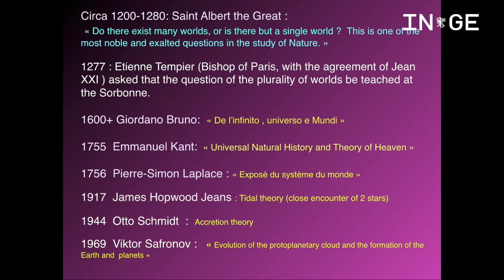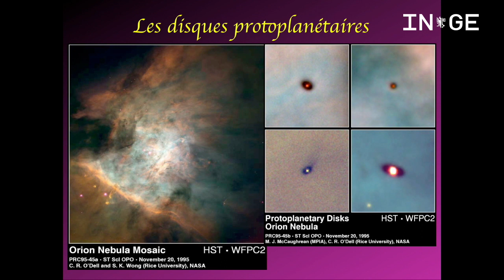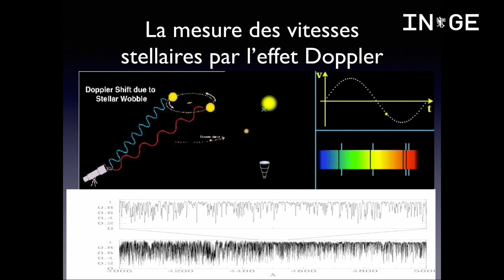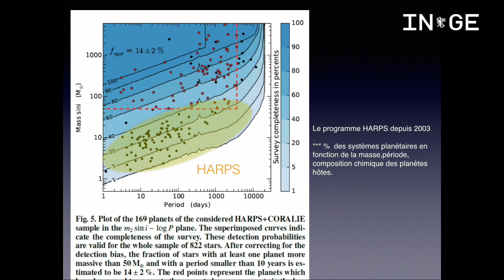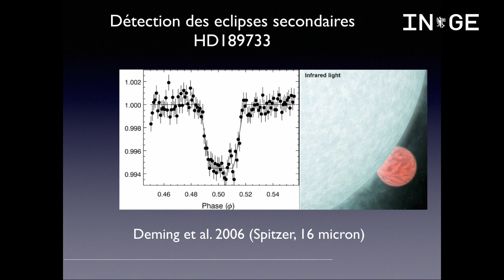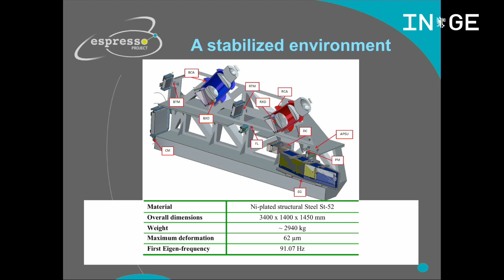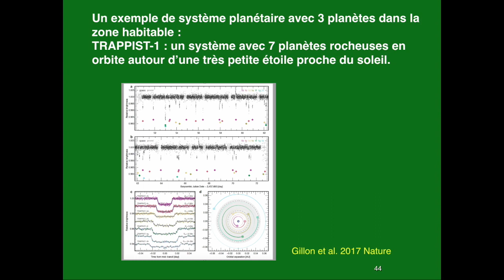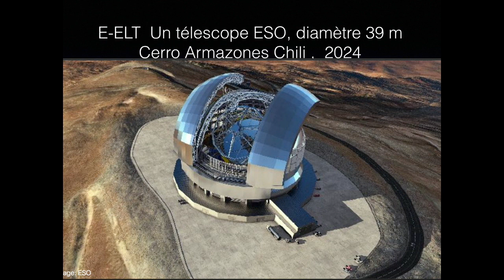Rêve de l’Antiquité – Réalité de l’Astrophysique d’aujourd’hui. Conférence du Prof. Michel Mayor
Diffusion en direct des Salons. Conférence de l'INGE

[Sciences] 15 janvier 2019, 18:30 Conférencier: Michel Mayor. Dans le cadre du cycle «Voir l’invisible»: REVE DE L’ANTIQUITE – REALITE DE L’ASTROPHYSIQUE D’AUJOURD’HUI
La pluralité des Mondes dans le Cosmos

Dans l’antiquité déjà, les philosophes grecs discutaient  de la question de la « pluralité des Mondes » dans l’univers, ainsi que de la possibilité de la « pluralité des Mondes habités ». Epicure, voici plus de 20 siècles, exprimait sa croyance en une infinité de Mondes dans l’univers.

Au cours des deux derniers millénaires, cette question est restée une discussion philosophique. Plus récemment, la supposée existence d’autres Mondes habités a été à l’origine de nombreuses fictions publiées durant le 20ième siècle. Cependant il est intéressant de noter qu’avant 1940, les astronomes estimaient que le nombre de systèmes planétaires dans la Galaxie être nul ou limité à quelques rares systèmes.

Une telle estimation est tout à fait étonnante, vu que la Voie Lactée compte plus de 200 milliards d’étoiles. Dans les années 50, le paradigme de la formation planétaire changea complétement et le nombre possible estimé de systèmes planétaires fût dés lors de plusieurs milliards.

Le mécanisme de formation communément accepté aujourd’hui a été proposé par Otto Schmidt et Victor Safronov  seulement au milieu du 20iéme siècle !

En 1994, dans le cadre de l’observatoire de Haute-Provence, nous avons commencé une recherche systématique visant à rechercher des compagnons peu massifs autour d’étoiles comparables à notre Soleil. Après seulement quelques mois apparurent  les premiers signes d’une variation périodique de la vitesse d’une des étoiles mesurées, mais avec une période orbitale de seulement 4,2 jours et une masse estimée proche de la moitié de celle de Jupiter. Une planète gazeuse en orbite autour d’une étoile similaire à notre Soleil  à une distance vingt fois moindre que la séparation Terre-Soleil semblait être  en profond désaccord avec le scénario de formation d’une telle planète.

Depuis cette première découverte, le nombre de planètes détectées a augmenté continuellement. Aujourd’hui plus de 4000 exoplanètes ont des orbites bien déterminées.  Durant les 23 dernières années , non seulement nous avons obtenu un nombre impressionnant de planètes mais le développement d’instruments de plus en plus sensibles nous a permis d’étendre la recherche à des planètes beaucoup plus petites.

Ces découvertes ont révélé l’étonnante diversité des systèmes planétaires.  Cette abondance de données a contribué à la compréhension de la physique de la formation des systèmes planétaires et du nôtre en particulier.

Cependant nous ne pouvons pas ignorer le  défi plus ambitieux à plus long terme : la recherche de la vie en d’autres endroits de l’univers.

La détection de la vie sur des exoplanètes est-elle  un but réaliste ?  Avons-nous les capacités instrumentales pour découvrir  et étudier des planètes aussi petites que notre Terre ? Quels sont les instruments en développement et leurs buts scientifiques ?

Michel Mayor est professeur honoraire au département d’astronomie de l’université de Genève. Après des études de physicien à l’université de Lausanne, il a obtenu sa thèse de doctorat à Genève en 1971, une thèse consacrée à l’étude de la dynamique des galaxies spirales. Son intérêt s’est porté ensuite sur le développement de spectrographes astronomiques conçus pour la mesure des vitesses d’étoiles. La précision obtenue lui a permis en 1995 de découvrir, avec un de ses doctorant, la première planète extrasolaire.

Une découverte suivie de beaucoup d’autres.

Il est membre étranger de l’Académie  française des Sciences, ainsi que de l’Académie Nationale des Sciences des Etats-Unis. Ses travaux ont été honorés de nombreuses distinctions dont récemment le prix de Kyoto(2015),le prix Wolf (2017) et la médaille d’or de la Royal Astronomical Society (2015).